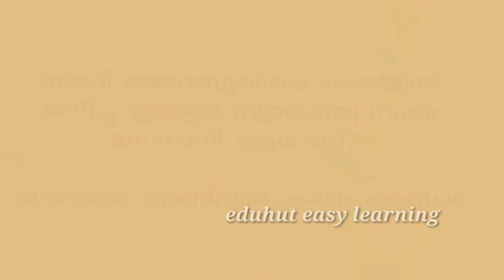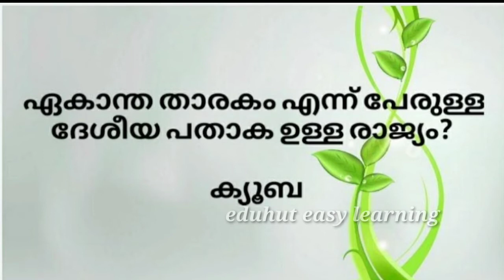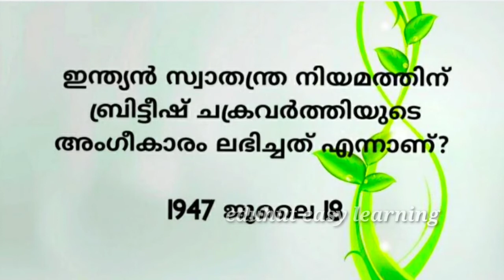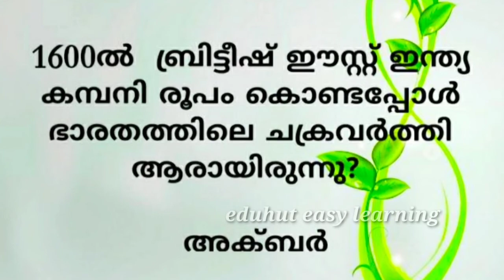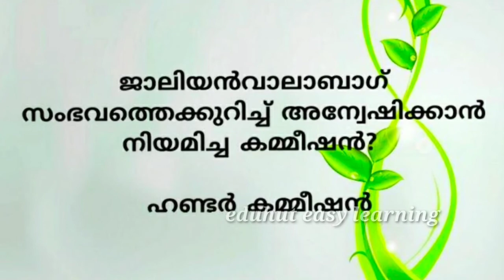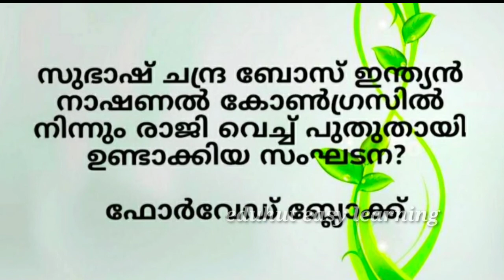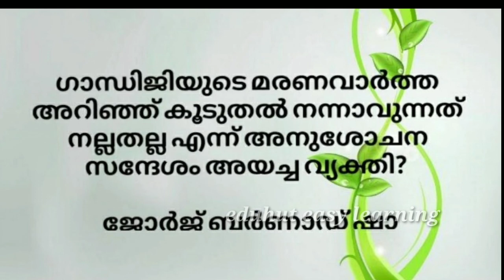Independence Day Quiz|സ്വാതന്ത്ര്യദിന ക്വിസ് 2020||Independence Day Quiz In Malayalam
LP/UP/HS/HSS
MODEL QUESTIONS AND ANSWERS
Eduhut easy learning